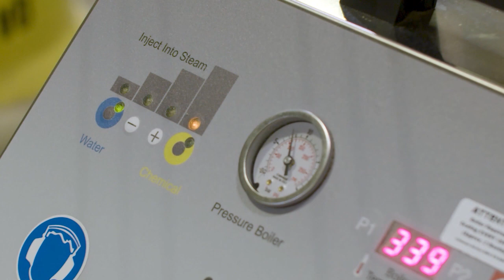Free Up Your Sanitation Team with PureBelt®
The PureBelt® Modular conveyor belt cleaning system is fully automated to clean mesh-style, plastic modular, or metal wire mesh conveyor belts. It uses the power of dry steam to remove soils and obliterate fats, oils, mold, bacteria, and more. It features programmable dry steam patterns that provide complete control over cleaning and sanitation.